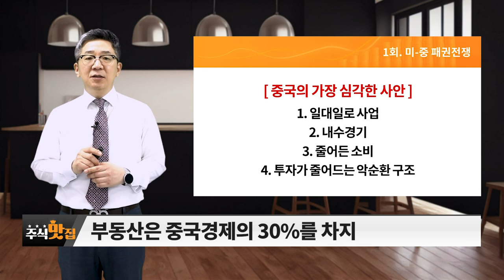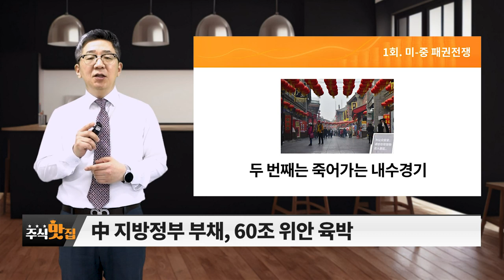미-중 패권전쟁_조진표 전문가 1회_주식 맛집 (20230819)